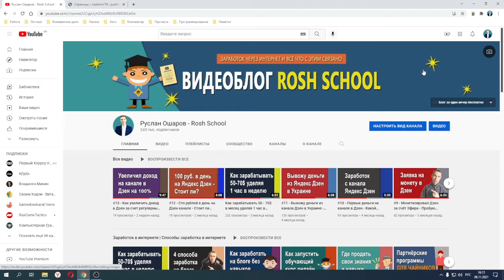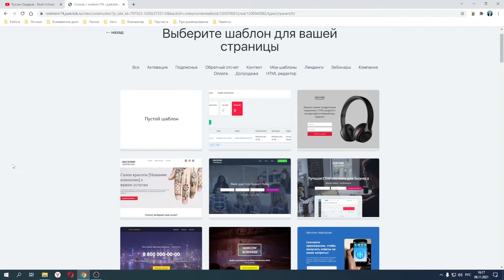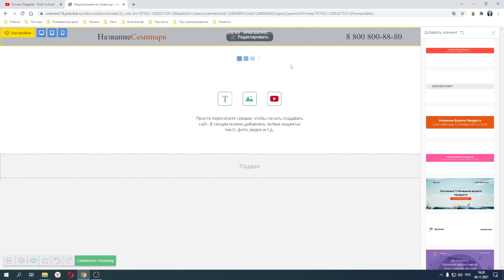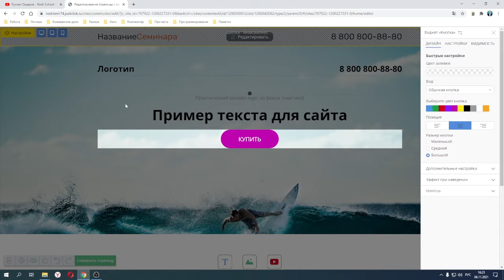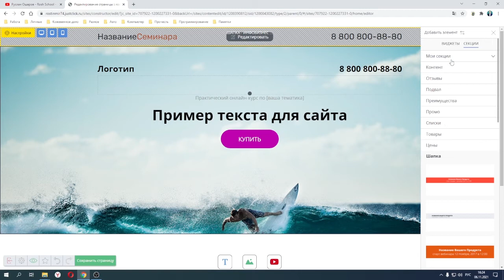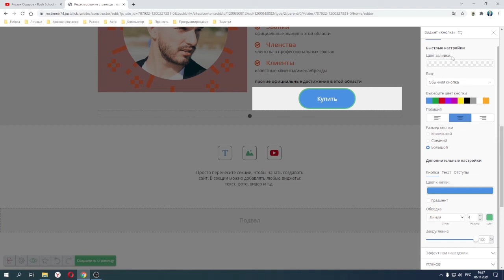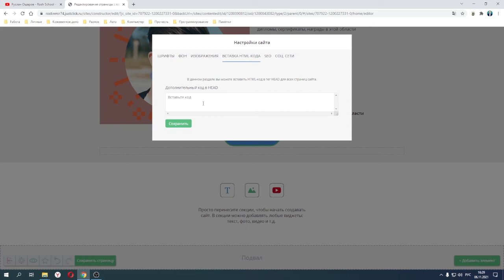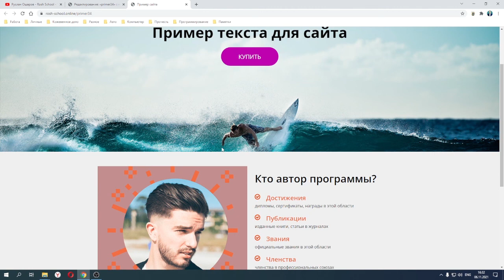Как создать свой сайт в конструкторе без специализированных знаний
Как создать свой сайт в простом конструкторе без специальных  знаний. Разбираем пример конструктора в сервисе JustClick.

Приветствую! Меня зовут Руслан Ошаров, и я автор этого информационно образовательного канала, а так же блога

Проверенные способы заработать в интернете, развитие Ютуб канала, эксперименты по заработку, и другой полезный материал связанный с развитием и продвижением в интернете. Присоединяйтесь!